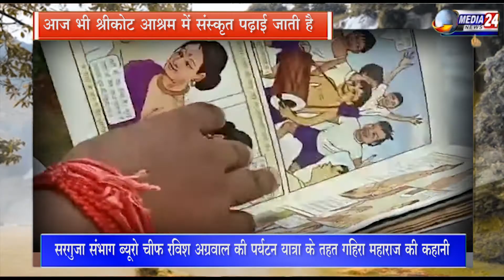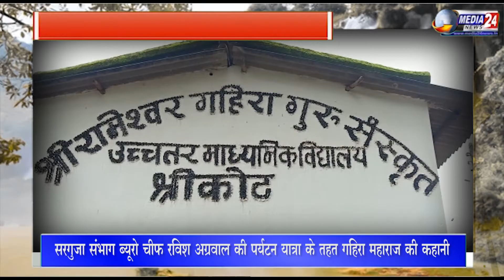SARGUJA : संत गहिरा GURU MAHARAJ जी और वे सन 1955-56 में पहुंचे SHRIKOT आश्रम की अनसुनी कहानी